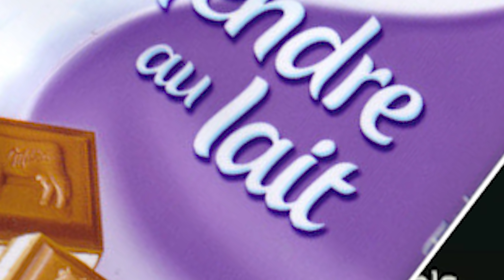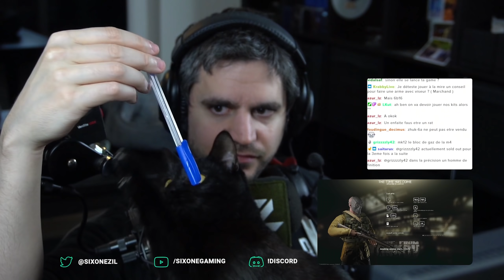Jusqu'ici tout va BIEN... Highlight #29 - Escape From Tarkov Fr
Jusqu'ici tout va BIEN... Highlight #29 - Escape From Tarkov Fr. Encore un best of des live twitch EFT! A base de beaux kills factory, de moments fun avec le VOIP, et de sniping sur Shoreline/Littoral.

Bienvenue! Cette chaîne est dédiée au FPS comme Escape From Tarkov et Battlefield. Elle regroupe des guides, des tutoriels, des trucs et astuces, des conseils mais aussi des rediffusions/best of de gameplay/highlight réalisés en stream. J’accumule 1000h sur Battlefields 5 (pareil pour Battlefield 2, Battlefield 3 et Battlefield 4) et 2000h sur Escape From Tarkov en attendant Battlefield 2042! N’hésite pas à me suivre sur les réseaux ou à me rejoindre sur Twitch ou Discord!

🎶Outro : Fasion - Dansez